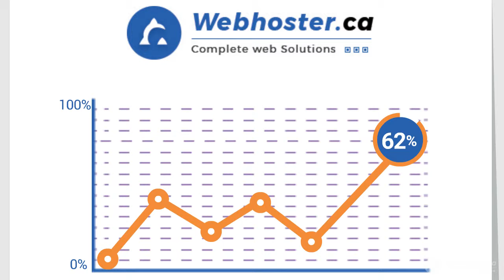WebHost | 2D Animation Explainer Video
✔2D/3D VIDEO ANIMATION SERVICES✔
★Promotional Videos        ★White Board Videos
★Hand sketch Videos       ★Infographic Videos
★2D/3D Videos                  ★Motion Graphics